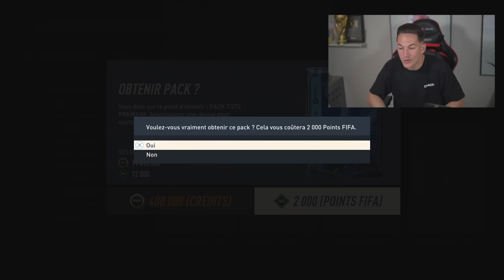ÉNORME PACK OPENING TOTS PREMIERE LEAGUE ! J'OUVRE TOUT !!!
ÉNORME PACK OPENING TOTS PREMIERE LEAGUE !!!